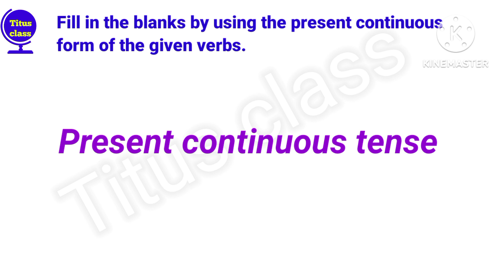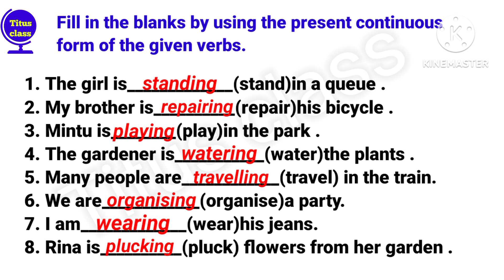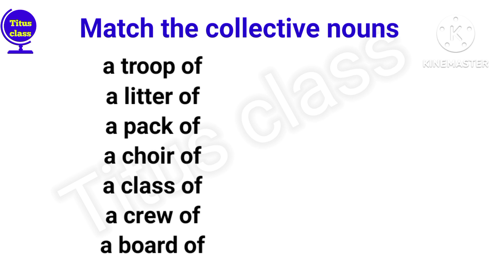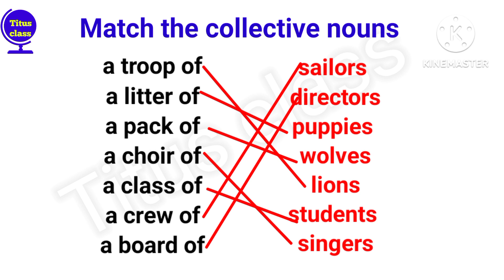Class 4 English worksheet , English grammar worksheet for Class 4, Class 4 English , Class 4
Class 4 English Worksheet, Class 4 English, English grammar worksheet for Class 4, Class 4,@Titusclass